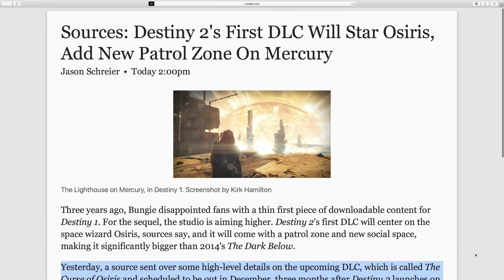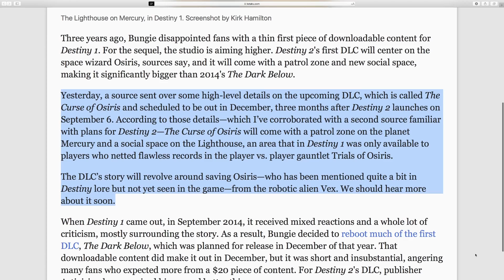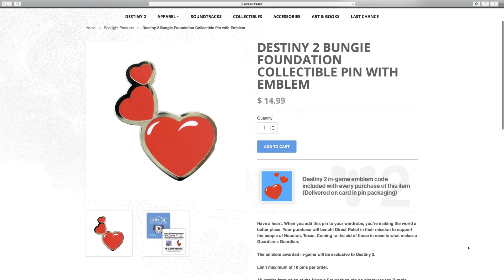Destiny 2 News - The Curse of Osiris DLC, Live Action Trailer, NA Release & More